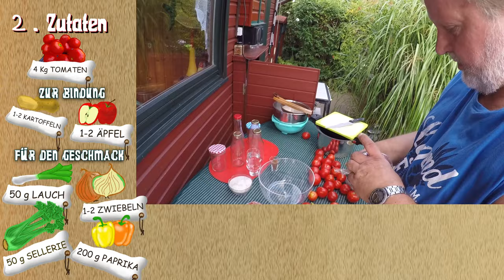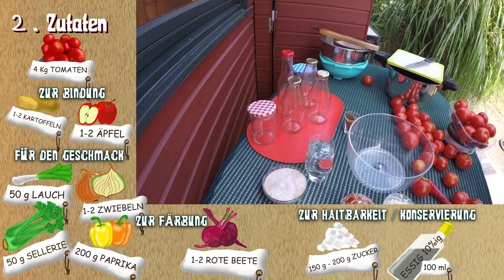Vaters Tomatenketchup (Ohne Chemie) Kurz/Rezept kurzanleitung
Tomatenketchup aus frischen Tomaten selber machen Rezept. kurzanleitung Kurz/short. Ketchup selber machen. einkochen Tomatensoße ohne Chemie Rezept.Auch ohne Zucker. Der Kleingarten Heinz TornadoSTREAM Vaters Ketchup

Vater's Ketchup

ca. 4 kg Tomaten, ca. 200g Paprika, ca. 50g Sellerie

ca. 50g Lauch, 1 bis 2 Zwiebeln, ca. 1 bis 2 Chilischoten,

ca. 1 bis 2 rote Bete, 1 bis 2 Kartoffeln, ca 1 bis 2 Äpfel,

ca. 30 min. zu einem Mus verkochen; dann durch ein feines Sieb passieren.

danach würzen mit: 0.5 Tl. Paprika, 0,5 Tl. schw. Pfeffer, 0,5 TL Koreander,

2 bis 3 Nelken, 2 bis 3 Pigmentkörner, 1 Lorbeerblatt, ca. max 100g Rohrzucker,

100 ml Essig(5%)

Alles bis zur gewünschten Konsistenz für ca. 30 min. einkochen bzw. reduzieren;

sollte dann immer noch zu flüssig sein, mit Kartoffelstärke binden und einmal aufkochen.

Danach eine Kostprobe abkühlen und den Ketchup kalt abschmecken!

eventuell nachwürzen, noch einmal aufkochen und heiß in Gläser füllen.

Gläser sofort verschließen und abkühlen lassen.